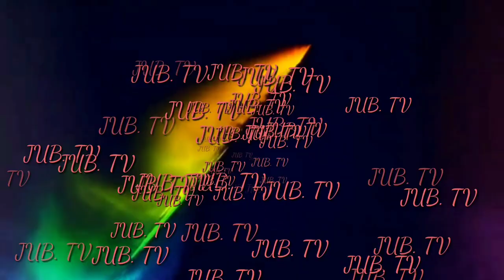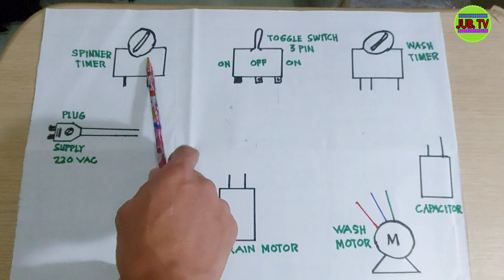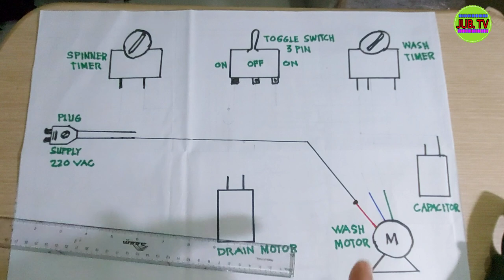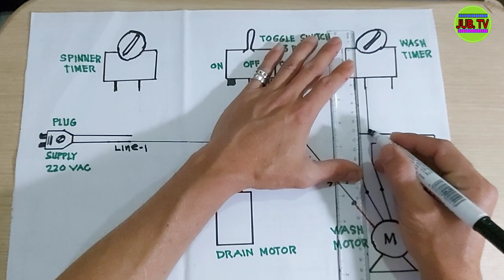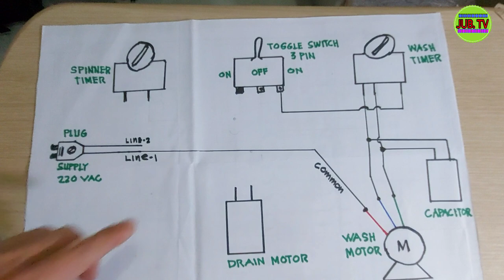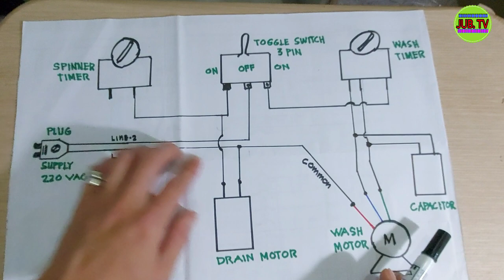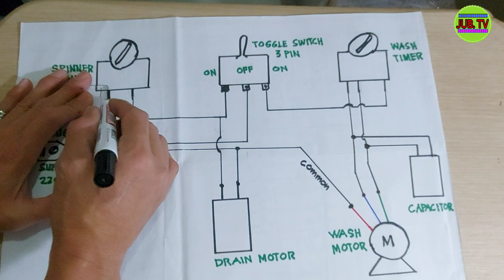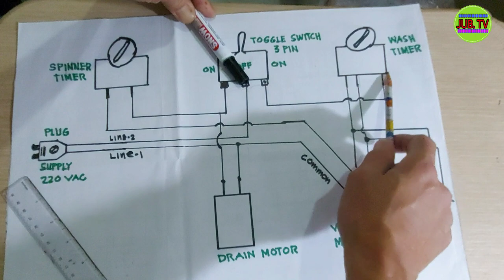WIRING DIAGRAM SA PAG CONVERT NG AUTOMATIC WASHING MACHINE TO MANUAL